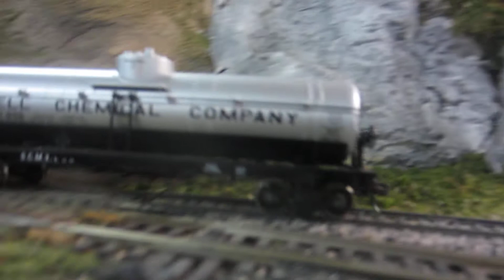(HD)Springfield Illinois Model Railroad Club HO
A Union Pacific Oil Train heads out of the Springfield yard into Girard.